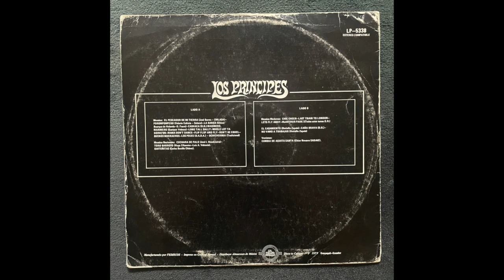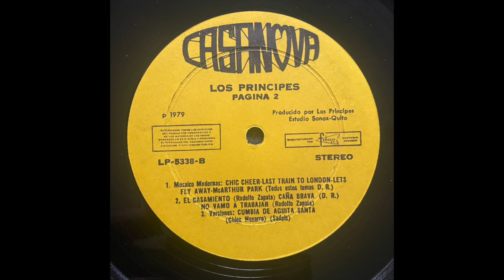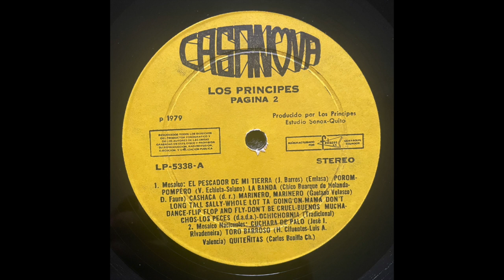Mosaico // LOS PRINCIPES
Written by // 1. Rodolfo Zapata / 2. D.R. / 3. Rodolfo Zapata
Label // Casanova – LP 5338
Released // 1979 Ecuador

0:00 El Casamiento
2:13 Caña Brava
3:45 No Vamos A Trabajar